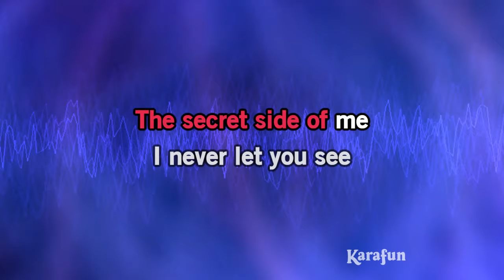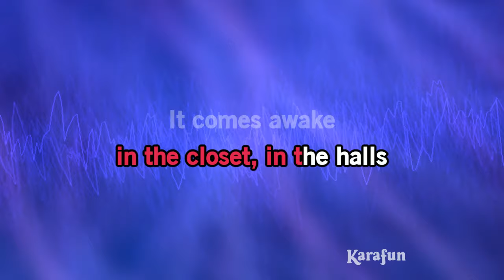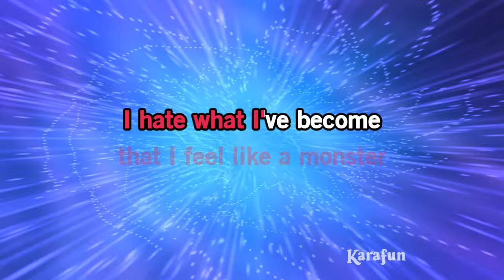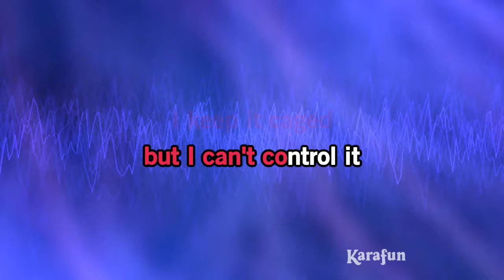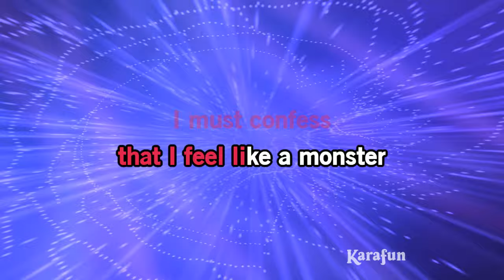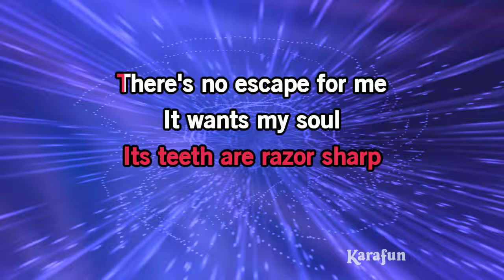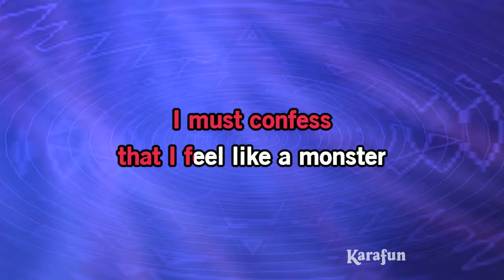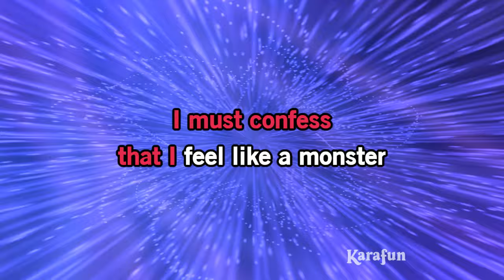Monster - Skillet | Karaoke Version | KaraFun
ℹ️ This version contains a low volume vocal guide to help you learn the song. The karaoke version without the vocal guide is available This recording is a cover of Monster as made famous by Skillet. This version is not the original version, and is not performed by Skillet. This instrumental/playback version contains a vocal guide, the lyrics and backing vocals.